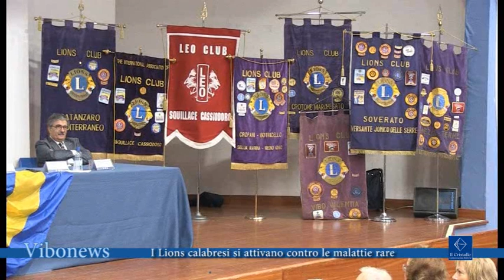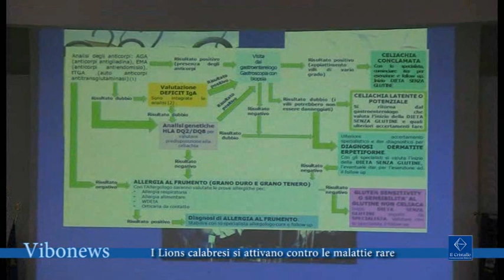I Lions calabresi si attivano contro le malattie rare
Le malattie rare vengono definite tali perchè colpiscono una popolazione la cui incidenza è  inferiore ad una data soglia che, per l'Unione europea, è dello 0,05%, per questo non ricevono le adeguate attenzioni da parte delle case farmaceutiche, in quanto poco rimunerative per quanto concerne la vendita dei farmaci, in molti però non ci stanno e così i Lions Club Calabresi stanno portando avanti una campagna di sensibilizzazione e una petizione che salvaguardi i pazienti mettendoli allo stesso livello degli altri .

Intervista Roberto Iuliano presidente Lions Club Catanzaro Temesa